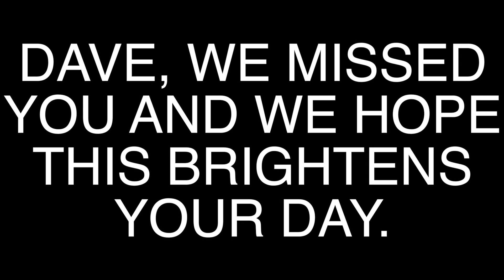FOR DAVE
FOR DAVE MIETZNER LOVE ALLISON AND CHRIS